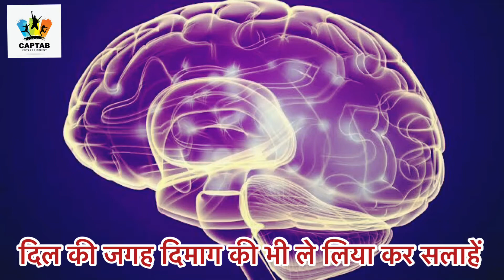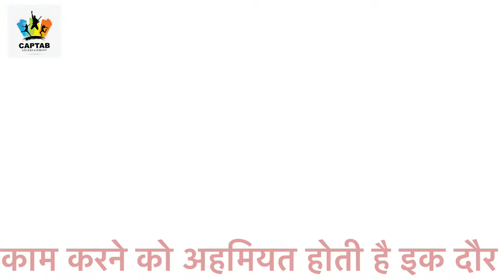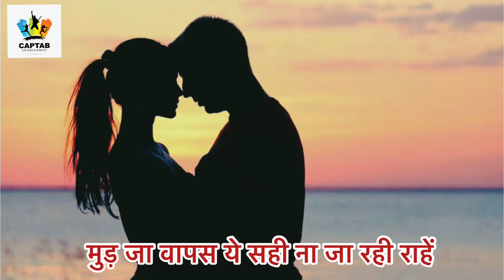Episode-31 Murh Ja Waapis...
Lyrics,singer... SURMEET
Project coordinator.RAMMI MITTAL
Music..SAJAN DHALIWAL
OPINDER SINGH MONTY FILMZ
CAPTAB ENTERTAINMENT PRODUCTIONS